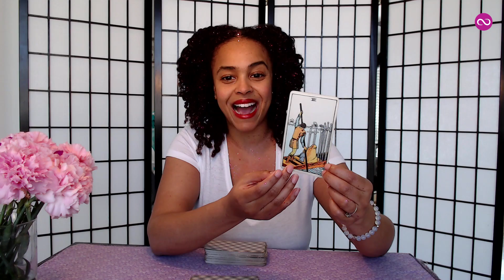Your Weekly Tarot Reading | March 29-April 5, 2019 | Pick #1, #2 OR #3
Welcome to your weekly Tarot Reading For March 29 - April 5

Ground yourself, and ask yourself what you most want in this moment. Then, pick #1, #2 or #3 and watch the video to get your personalized tarot reading for this week. Vannessa gives you some great guidance on how to navigate the major themes of the week.